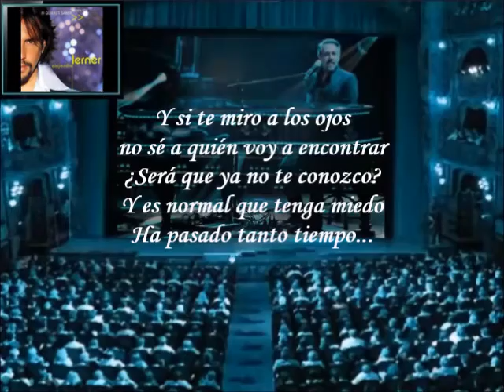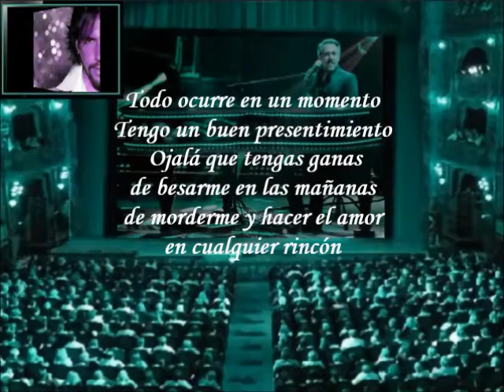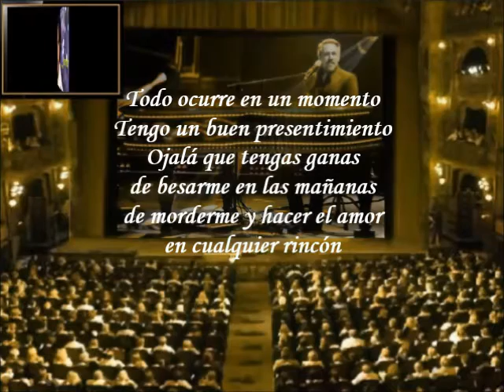Alejandro Lerner - Ojalá (Letra)